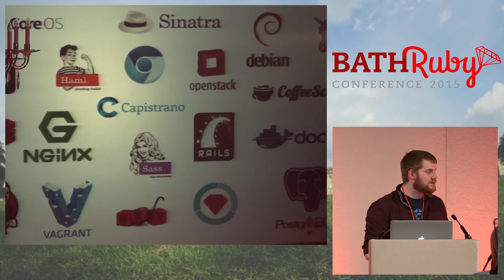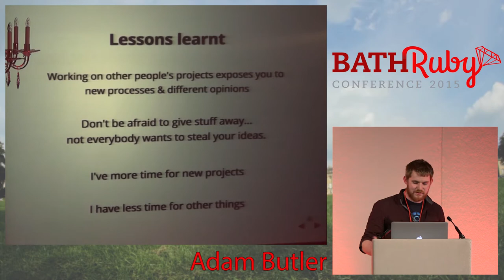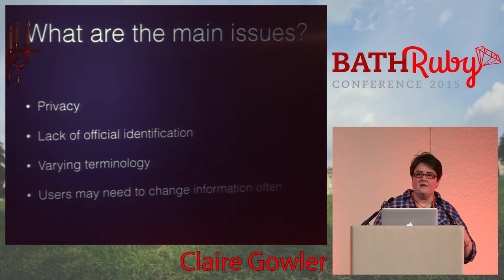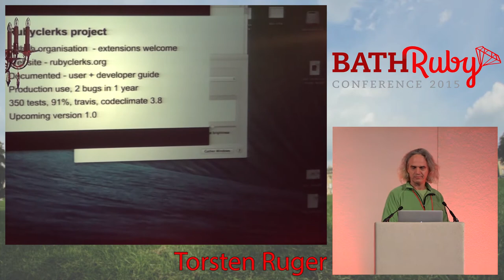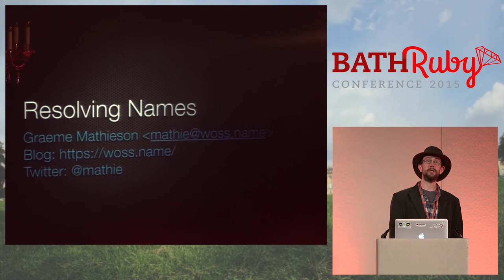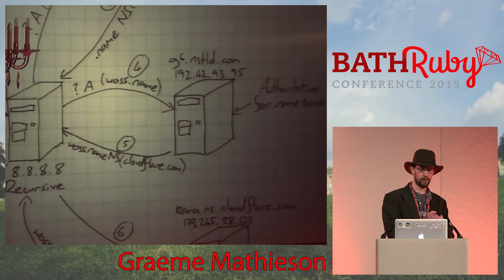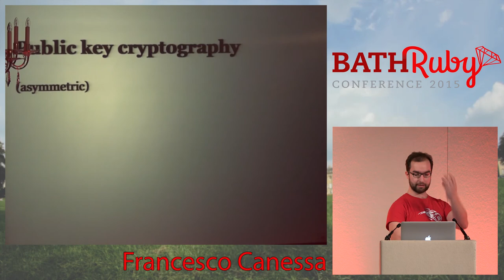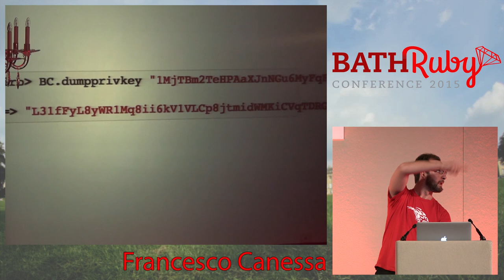BathRuby 2015 - Lightning Talks Pt 2